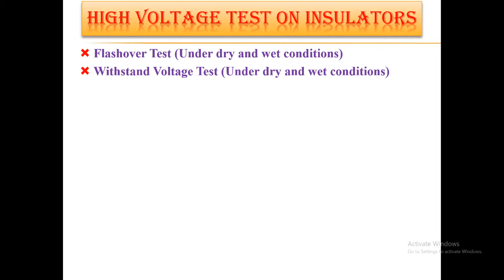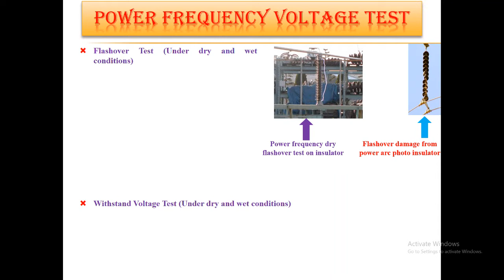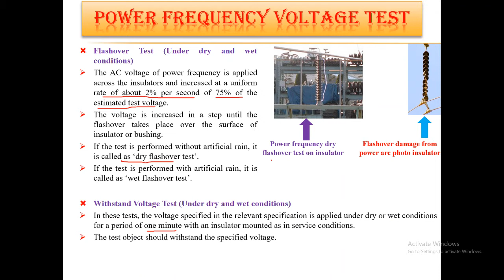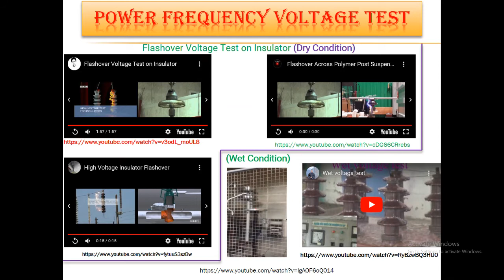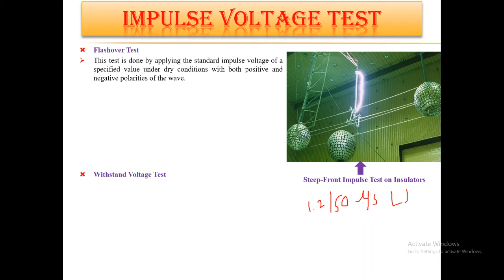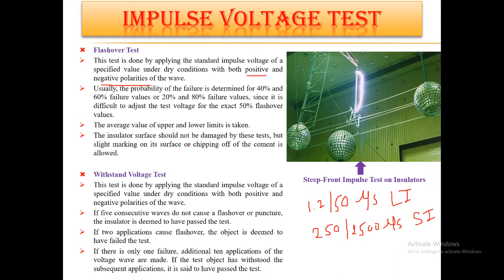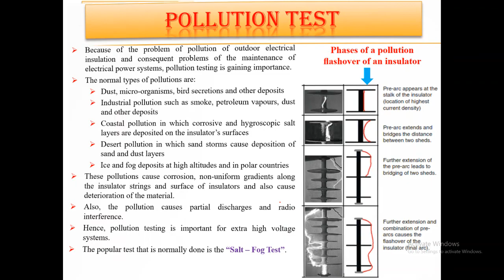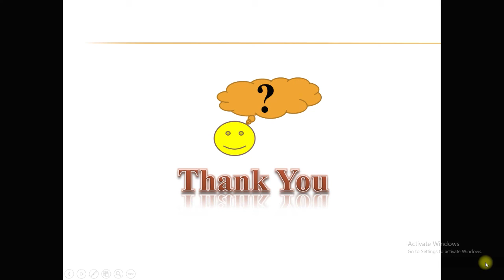High Voltage Test on Insulator - Part 2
(1) Power Frequency High Voltage Test
(2) Impulse Voltage Test
(3) Pollution Test

Ref.